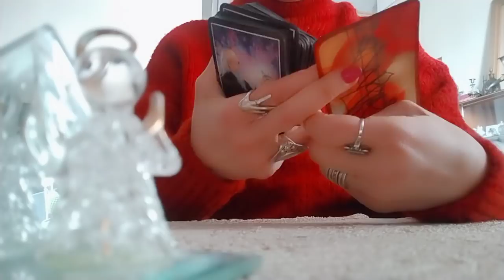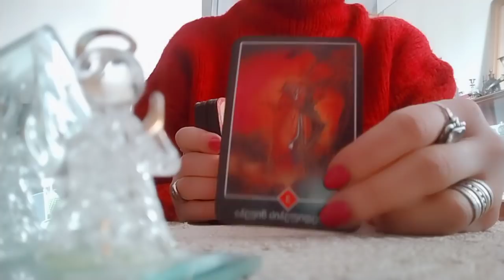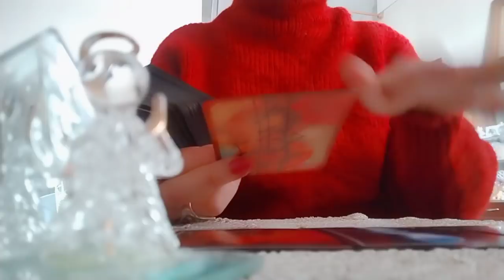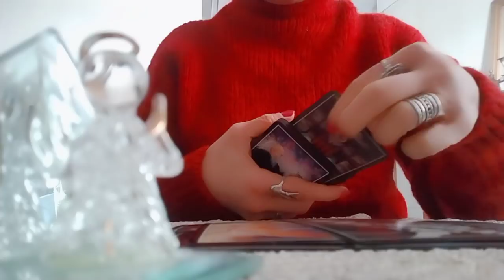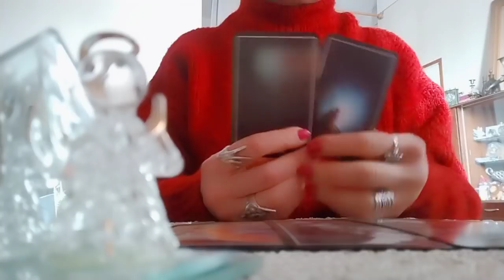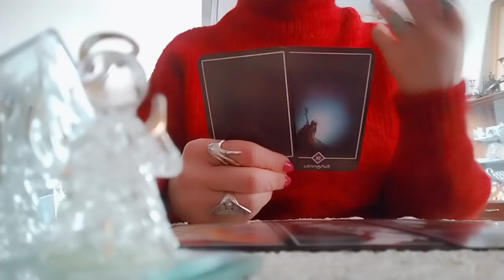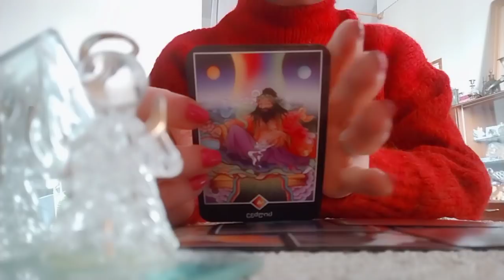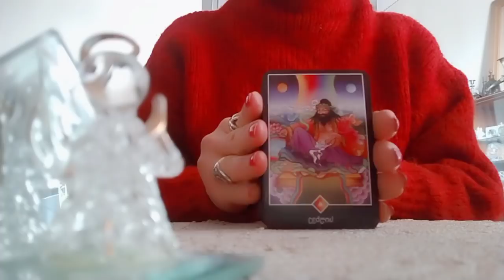.რას გეუბნებათ ტარო?!/რაც უნდა იცოდეთ!🃏🏆🃏🎴🃏